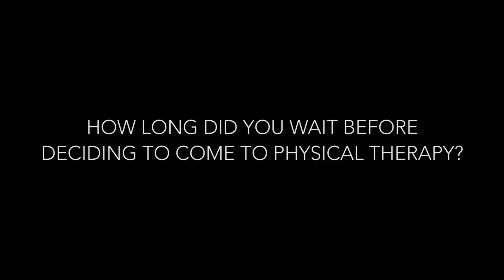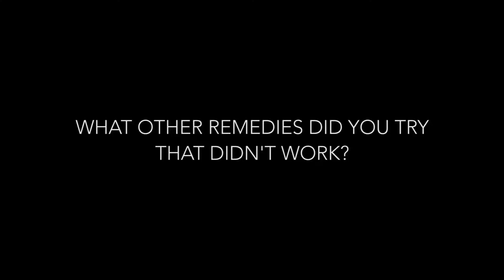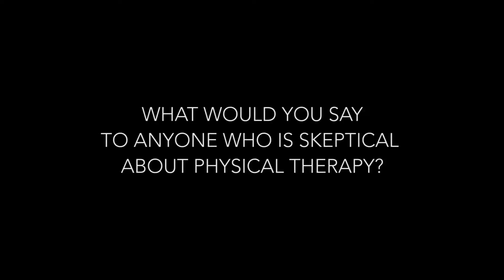What happened when he waited too long to fix his back pain?